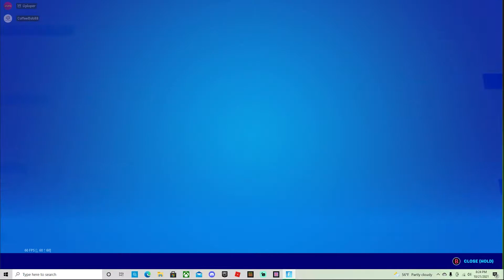Fortnite Spending Spree #1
Hey guys sorry I haven't uploaded in awhile but this is the reason why so ya hope you enjoy.